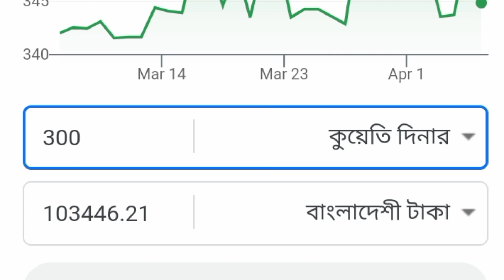কুয়েতের ৩০০ দিনার বাংলাদেশের কত টাকা How much is 300 Kuwaiti dinars in Bangladesh?